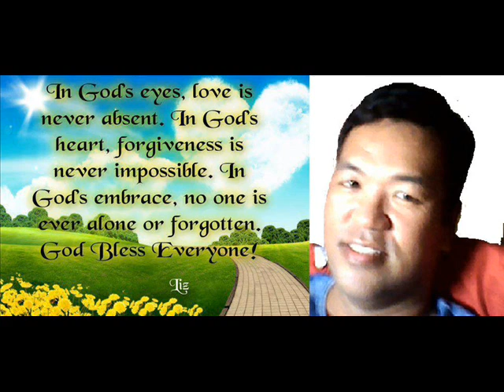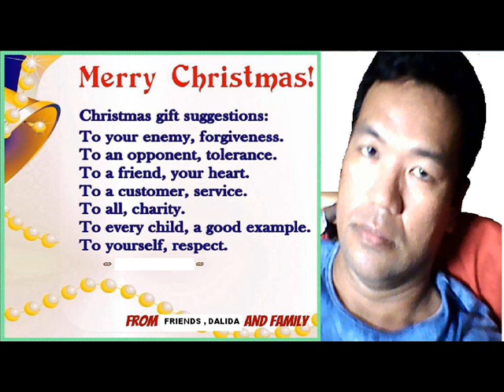weather weather lang part 293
during my free time